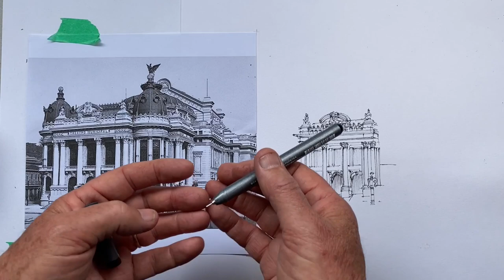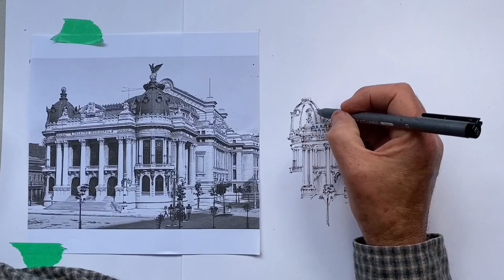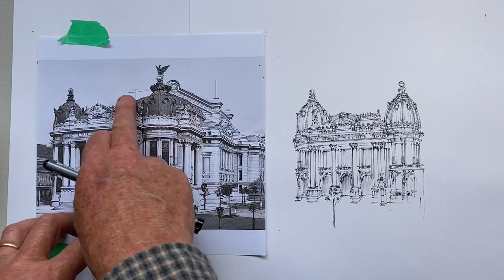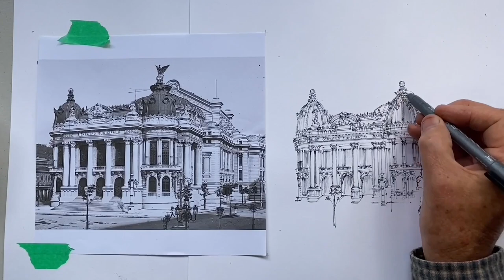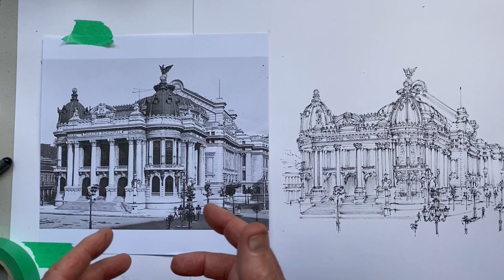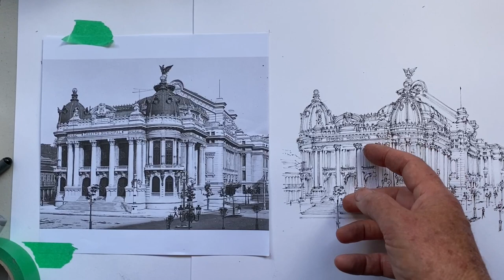Do You Want to Draw Grand Architecture Better?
Drawing the architecture you love is not as hard as it looks.  Listen to these tips, strategies, and watch this demo. The reference photo is posted on the channel Community Page if you want to then have a go at drawing it yourself.  Why wouldn't you?!